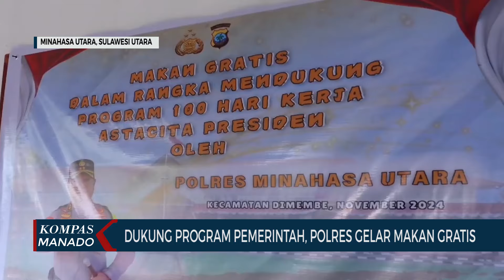DUKUNG PROGRAM PEMERINTAH, POLRES GELAR MAKAN GRATIS